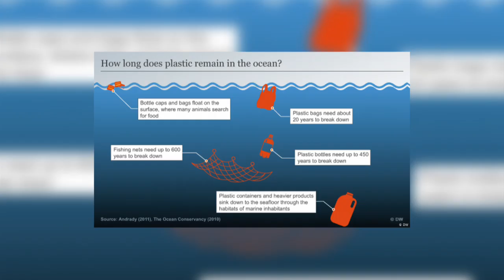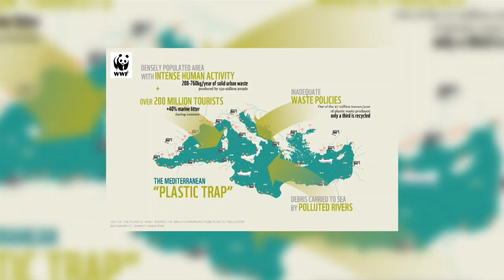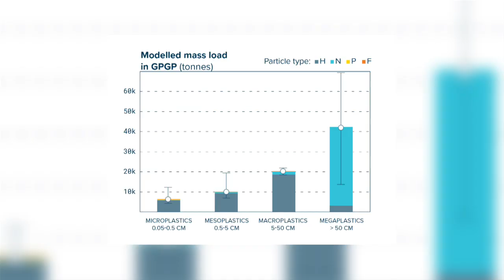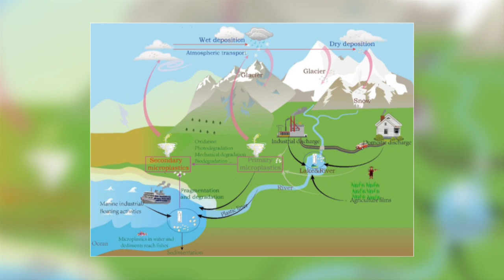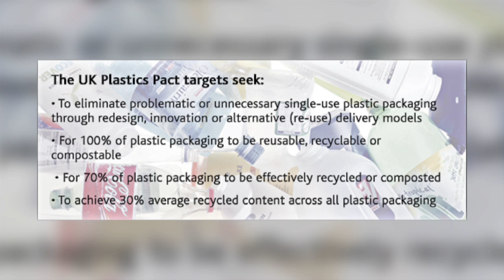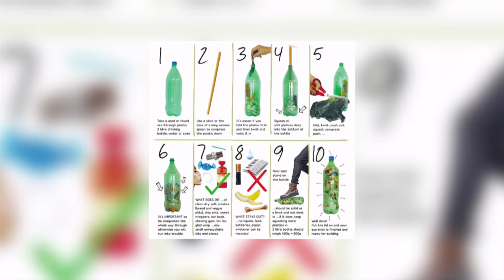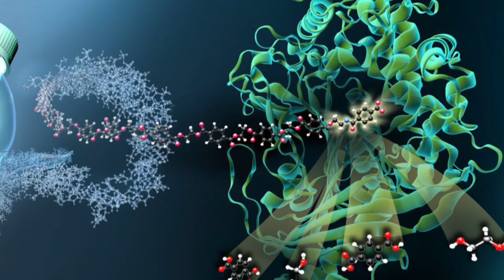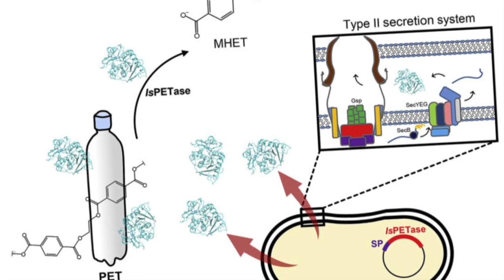Problematic Plastics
This video looks into the problems caused by plastic waste in our oceans, from animals ingesting it to being caught in it.  It also looks at some of the innovative ways in which scientists and supermarkets are tackling the problem, and what we can do ourselves to try to reduce our plastic usage.

Richard Thompson, Impact of debris on marine life. Marine Pollution Bulletin, March 2015

Microplastics in the sea.  Science July 2014